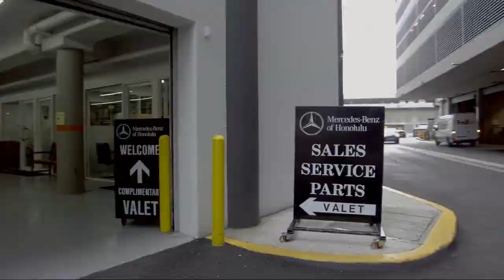2018 Mercedes-Benz GLC GLC 300 Honolulu Ewa Beach Waipahu Mililani Kailua